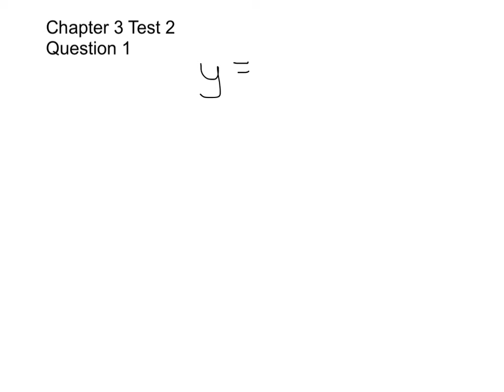MAT1214 Test 2 q3b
Find first and second derivatives